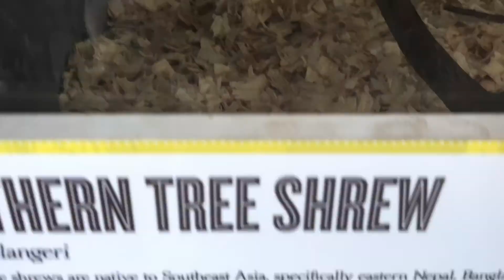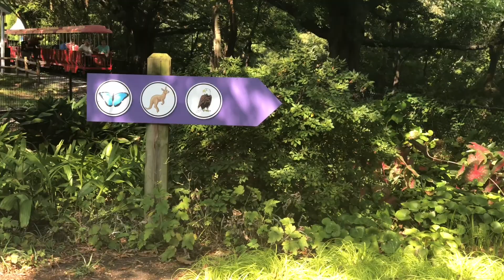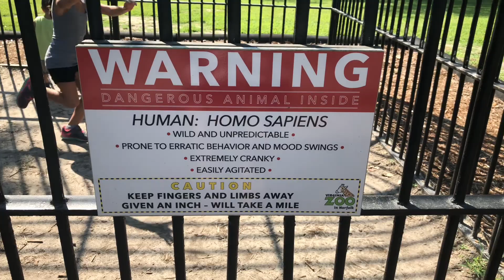Homeschool Educational Field Trip- Hibernation, Migration, and Adaptation (Science Curriculum)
We decided to take a field trip to the Virginia Zoo to get  first hand observations of some of the animals we will be learning about in our upcoming science unit. We observed animals that either hibernate during the winter, migrated to find food , or have adapted their body to survive during the cold months. We simply made predictions of what our initial thoughts were and we will find out the correct answers in the coming months. It is so exciting to put our eyes on these magnificent creatures. We were lucky enough to watch a baby giraffe running around playing and chasing geese! We had a good time.